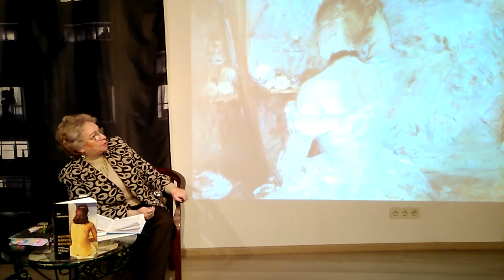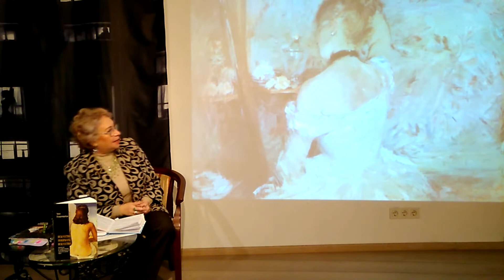Великие женщины-художницы. Часть VI. Great women-artists . Part VI.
Область прекрасного сегодня представляется нам вполне естественной средой обитания для женщин, однако на протяжении веков в искусстве им была отведена роль музы, верной жены или патрона художника. Женщины существовали «рядом» с искусством, в то время, как создание шедевров было прерогативой мужчины. Имена женщин-художниц широкой публике обычно неизвестны. Почему мировая художественная культура сохранила так мало упоминаний о художницах? Что это - историческая случайность, намеренная дискриминация или логичный результат многовекового доминирования мужчин в обществе?
      Мы поговорим о самых ярких женщинах-художницах разных эпох:
• Артемизия Джентилески 17 в.
• Анжелика Кауфман 18 в.
• Луиза Виже-Лебрен 18 в.
• Берта Моризо 19 в.
• Фрида Кало 20 в.
• Зинаида Серебрякова 20 в.